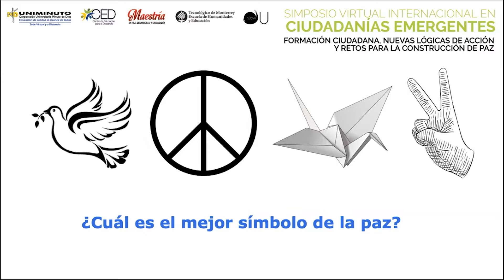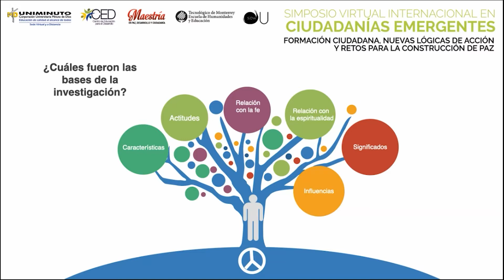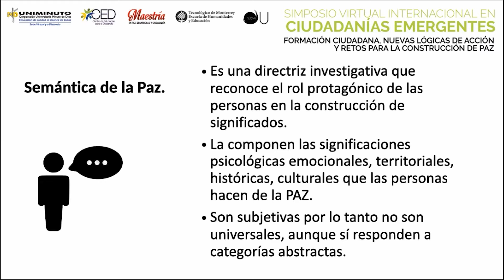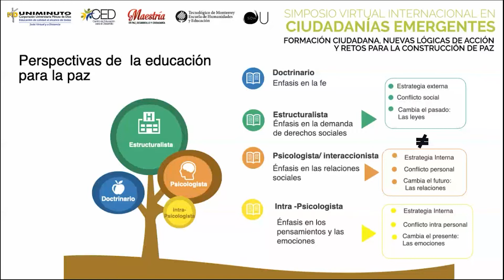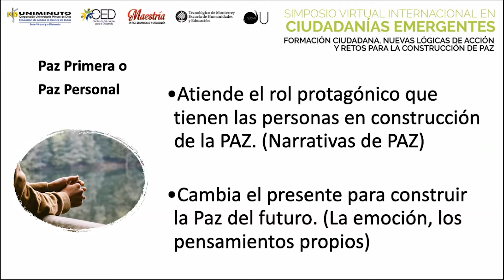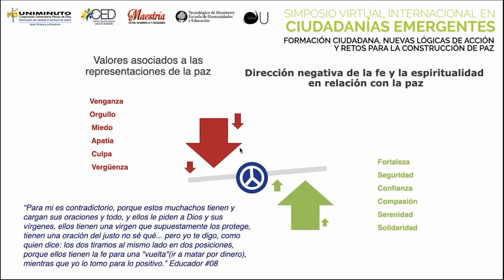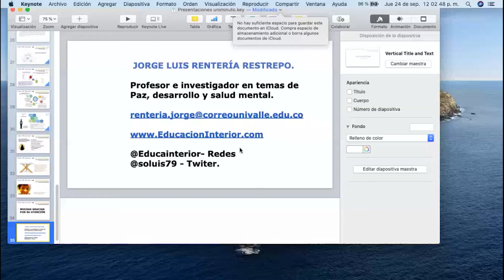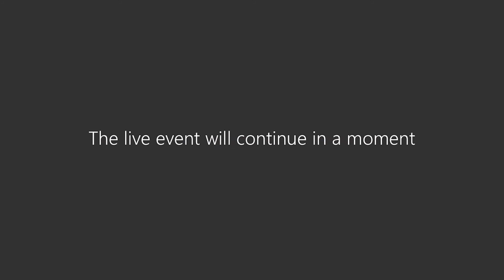La articulación de la espiritualidad a la paz, ¿un camino posible?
UNIMINUTO
Simposio Virtual internacional en Ciudadanías Emergentes
Centro de Educación para el Desarrollo - CED
Ponente: Jorge Luis Renteria Restrepo
2020